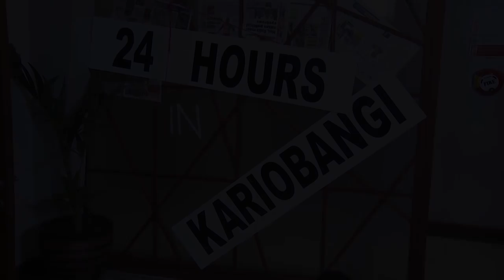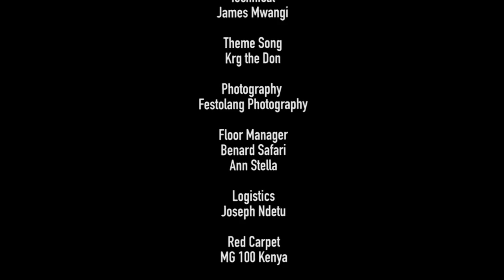24 Hours In Kariobangi - Eddie Butita (Swahili Comedy)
24 Hours In Kariobangi is Eddie Butita’s swahili comedy special recorded on 13th June 2018 at the Kenya National Theatre. This special is about Ghetto life highliting moments in Kariobangi Area which is located in the Eastlands part of Nairobi Kenya.